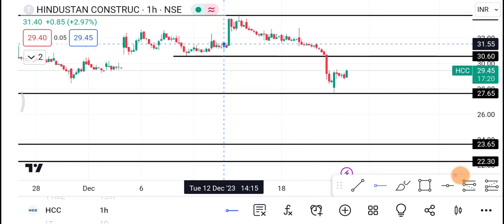22 December HCC Share | hcc Share latest news | hcc Share news today | HCC Share price today